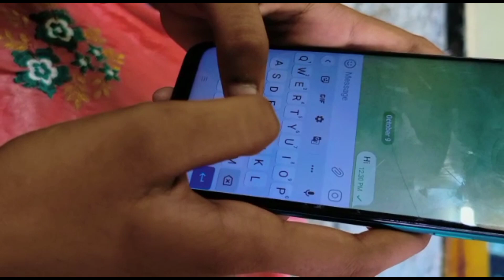మొగుడి చేతిలో ఫోన్ 📞 కూడ పెళ్ళాం కంట్రోల్ చేస్తే ఇలా ఉంటుంది మరి || carzy team rj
wife and husband comedy #

wife gold pitches plan #